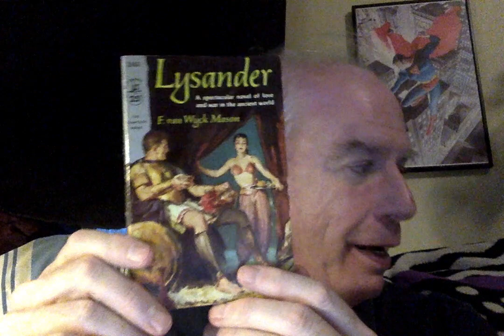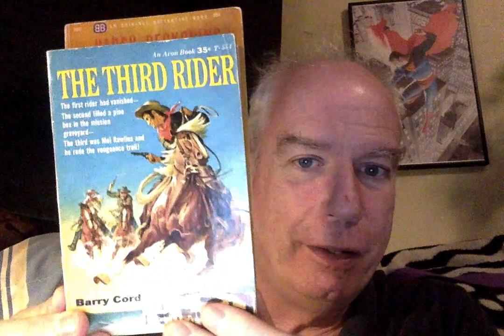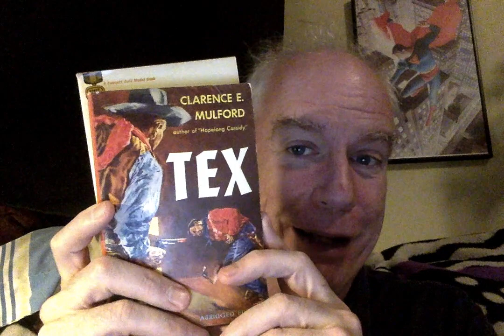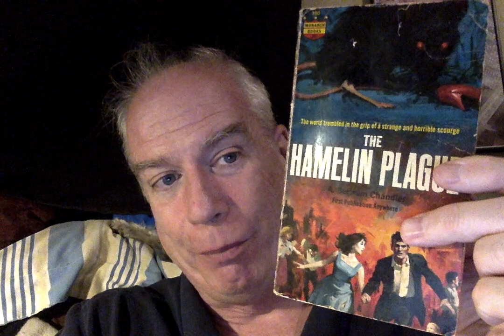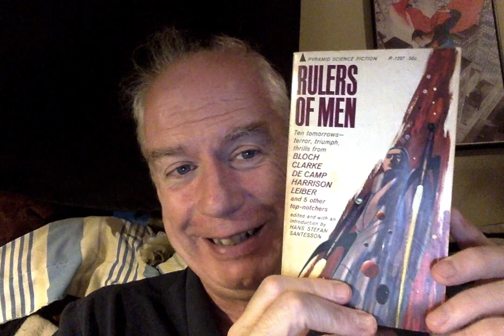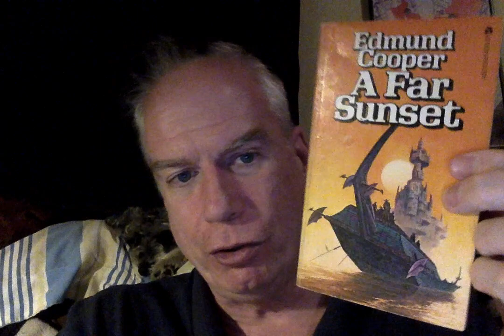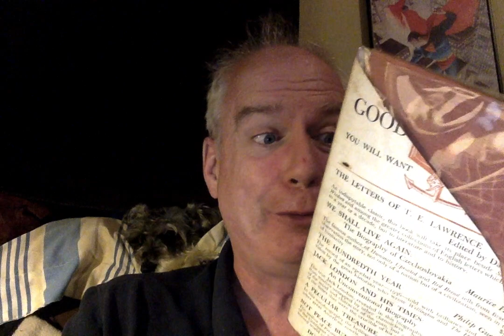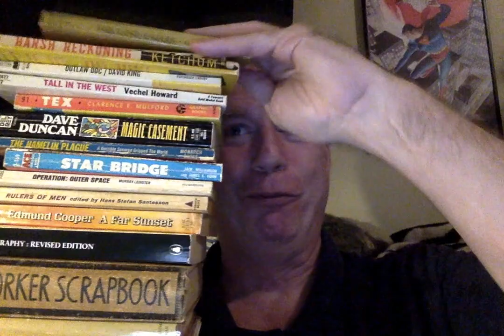A Fun Little Friday Brattle Bookshop Haul!